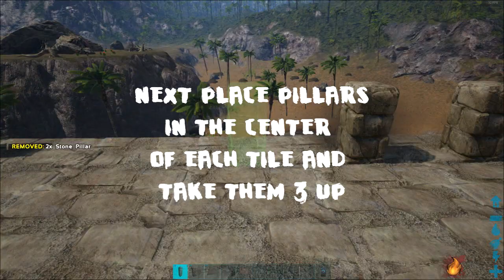Ark Survival Evolved How To Build A Wyvern Pen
:Brainybren:
Hi there Please subscribe to my channel as youtube is trying to shut me down and your sub would really help and please check out some of my newer ark build vids.